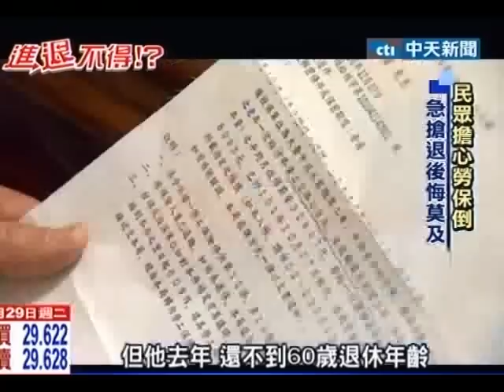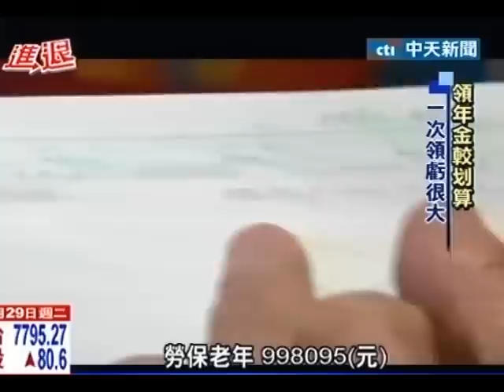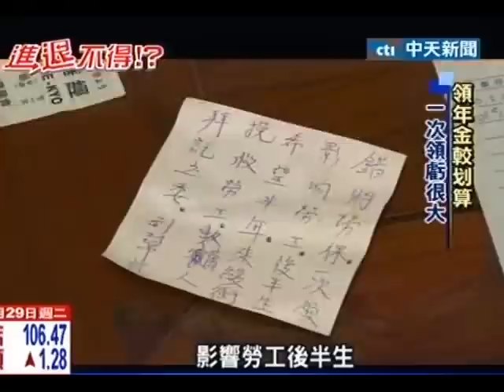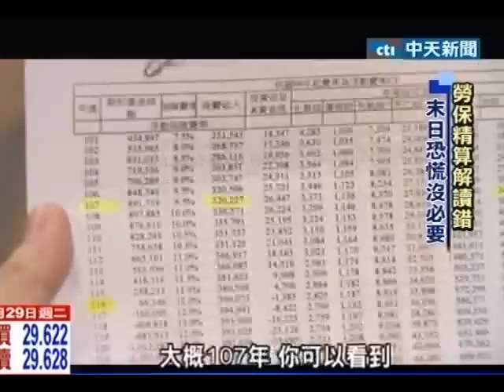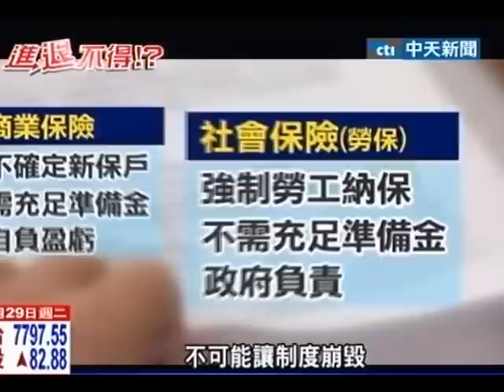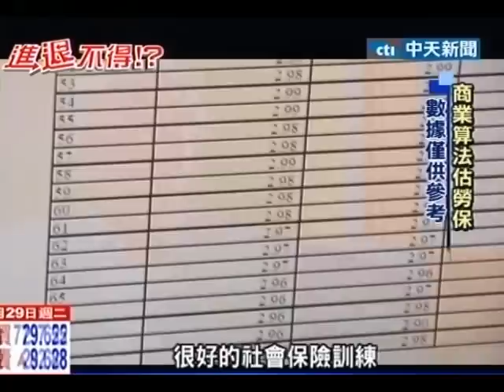中天新聞》勞保破產？ 民眾恐慌搶領退休金後悔莫及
中天新聞》攸關全民退休福利的年金改革, 這個星期就要正式出爐，而引起這一陣子的退休金爭議，就是去年10月，勞保局的精算報告驚爆，勞保再過10多年就會破產，如此一來引發民眾恐慌，趕緊把退休金全部領出來，結果造成龐大損失。